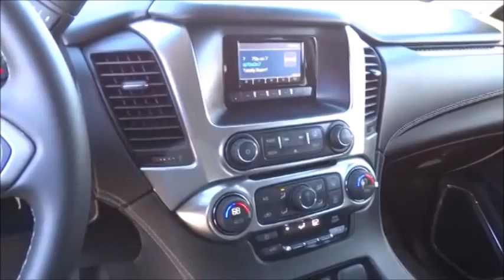2015 Chevrolet Tahoe Reno, NV | Chevy Tahoe Dealership Winnemucca, NV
People in and around Winnemucca, NV and Reno, NV often ask, what is the premier Chevrolet dealership around? The answer is always Champion Chevrolet! Champion Chevrolet provides residents with the premier service, selection, prices and all around buying experience when looking for any new or pre-owned Chevrolet vehicle. One trip to Champion Chevrolet and you will see why so many people consider us the premier Chevrolet dealership in the area. Don't waste time with other dealerships, come to the premier one in the Winnemucca, NV and Reno, NV area today!